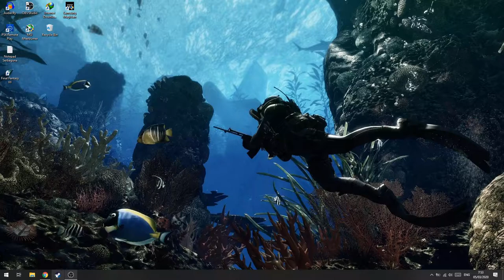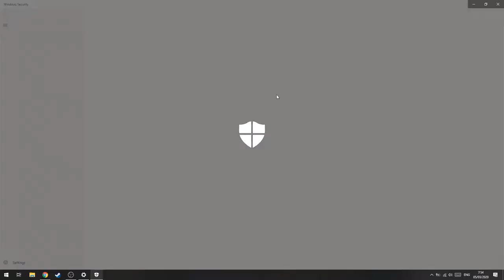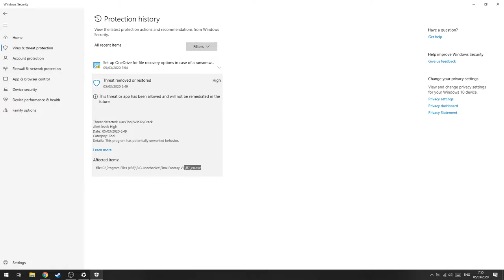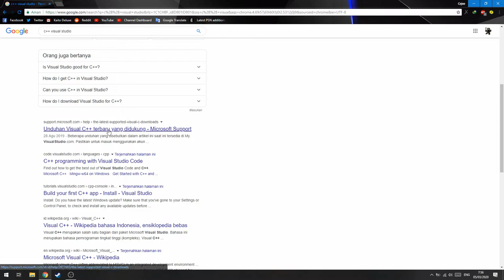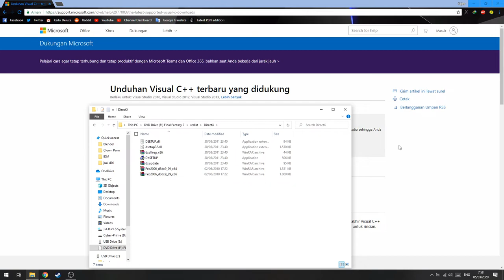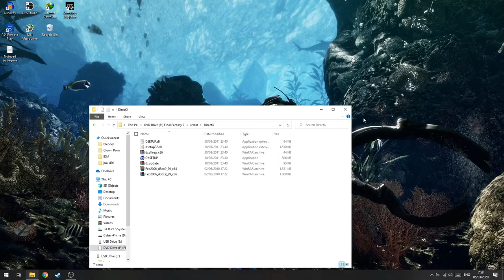Cara Mengatasi Error 0xc00007,0x0003,0x0005!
oke bang,kali ini guwek akan memberikan sebuah video tutorial bagaimana cara mengatasi popup error code 0x000,tapi ini ada banyak macemnya ada yang 0x00007,0x0003,atau 0x00005.Untuk mengatasinya kurang lebih sama untuk semua error code.

PSU : Gardu Listik
VGA : Bawaaan Mobo
FAN : Kipas Turbin
Processor : AMD Athlon x64 0.1 GHz
Motherboard : Motherboard Mati
HDD : Harddisk PS2
Casing : Kardus&Triplek
Monitor : GG 55 inch Curved Edition
Memory: 128MB Cap Tiga Setang
Headset : Samsul Wireless Edition(Emang gak ada kabel,karena digunting)
Mouse: Virtual Mouse
Keyboard: Virtual Keyboard
Kursi: Kursi Taman